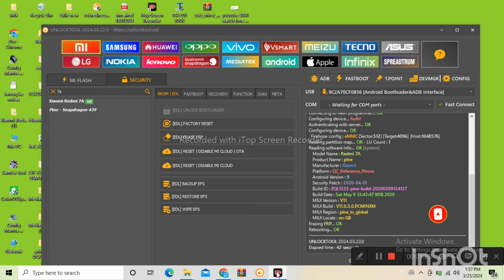mi 7a frp code kase khoulan/Who to Mi 7a frp bypass unlock tool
mi 7a frp code kase khoulan/Who to Mi 7a frp bypass unlock toolvivo y91c y91i frp bypass unlock tool
vivo
y91
91i
frp
remove
How to frp unlock tool
remove frp by pass
contect by comment my channel
I reply quickly
vivo y91c frp bypass
unlock tool